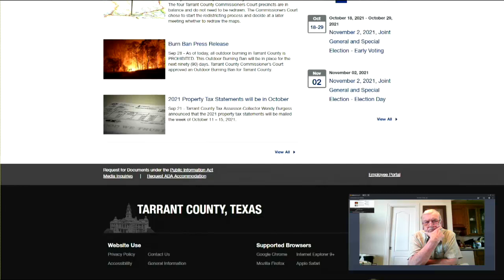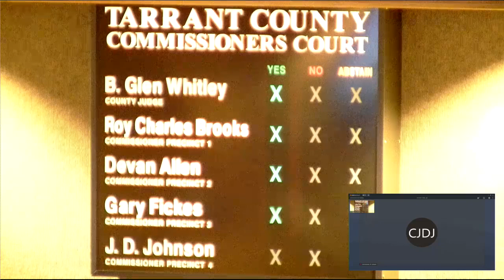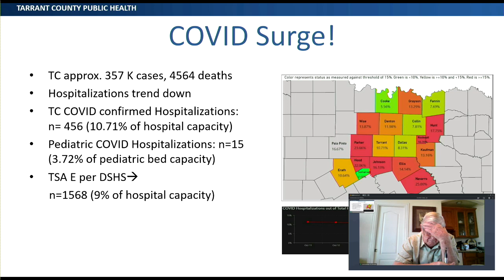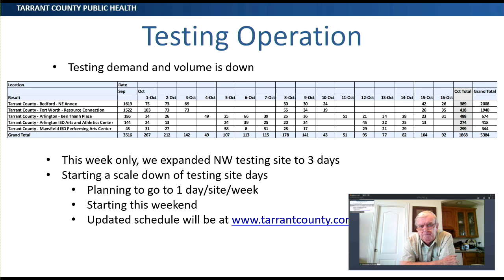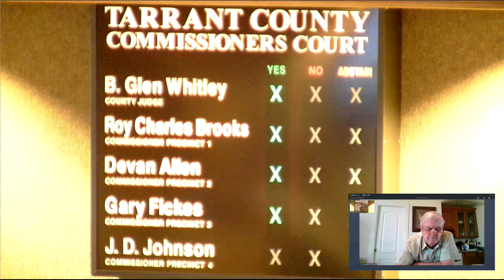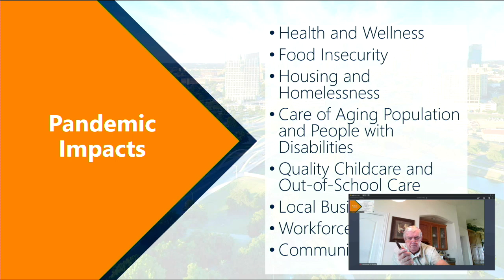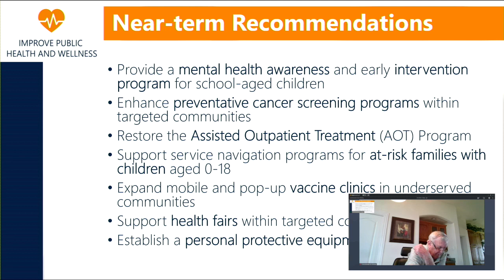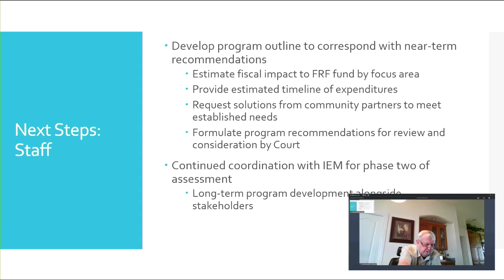COMMISSIONERS COURT - 10/19/2021